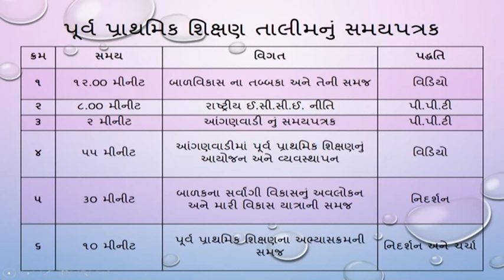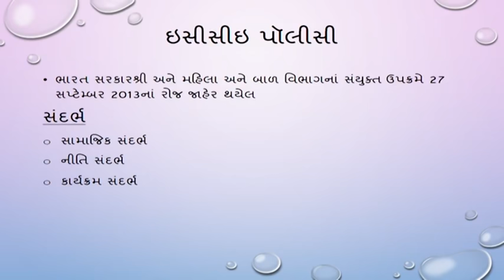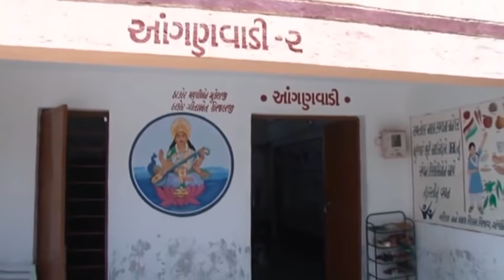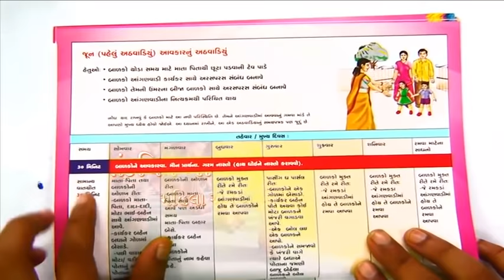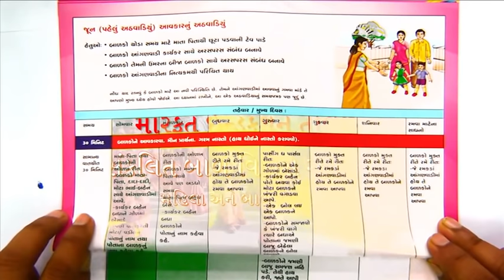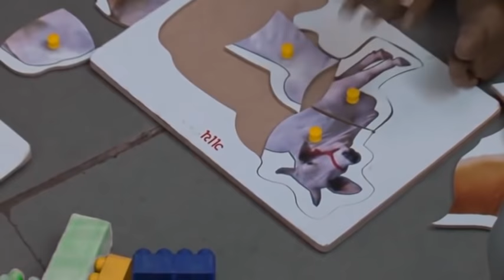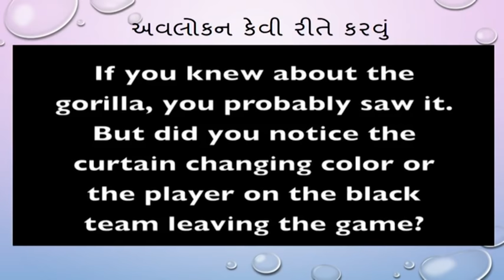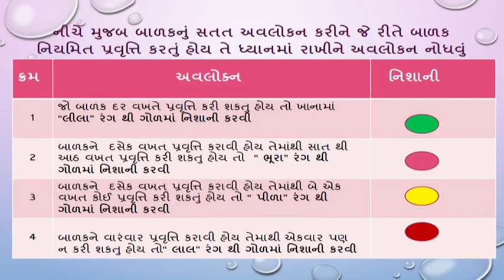આંગણવાડી કાર્યકરોની ઈન્ડકશન તાલીમ ભાગ - 4